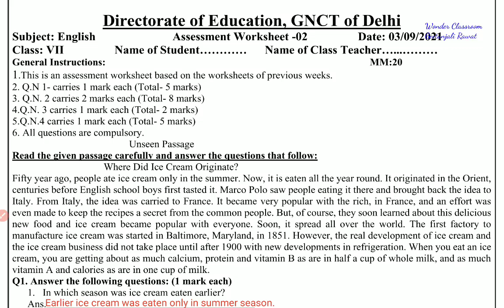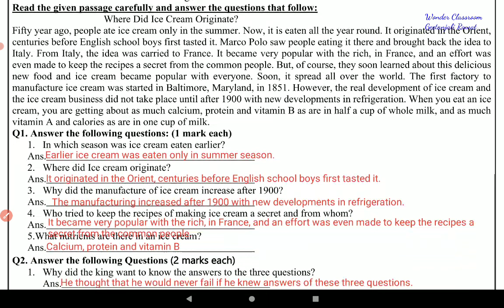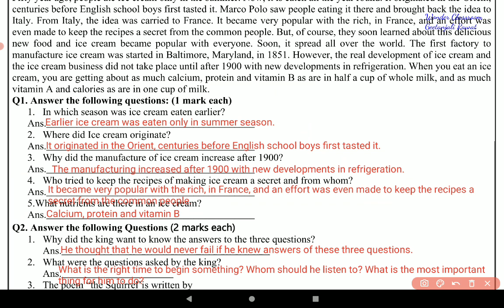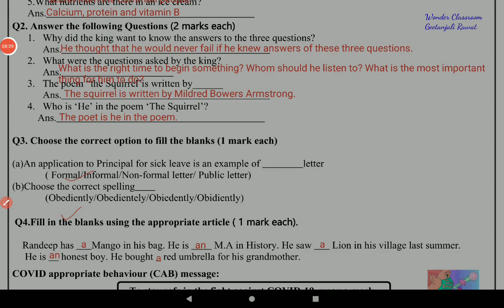DOE English Assessment Worksheet no.2 for Class 7th, dated 03.09.2021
DOE English Assessment Worksheet 2 for Class 7th, dated 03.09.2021
DOE English Worksheet 2 for Class 7th, dated 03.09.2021

DOE Class7#WonderClassroom